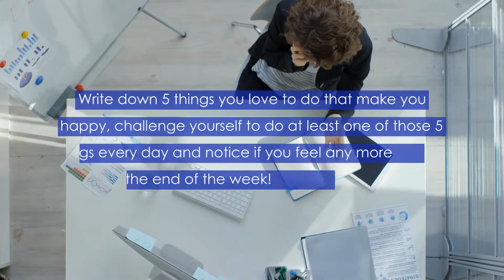7 ways to reduce fatigue and boost energy naturally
Combat fatigue and boost your energy levels in 7 ways! 💪